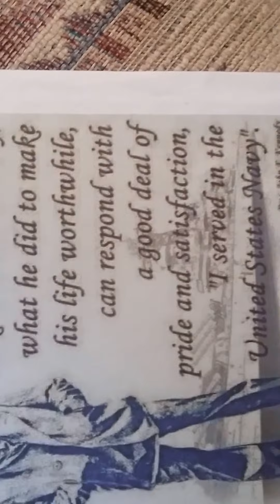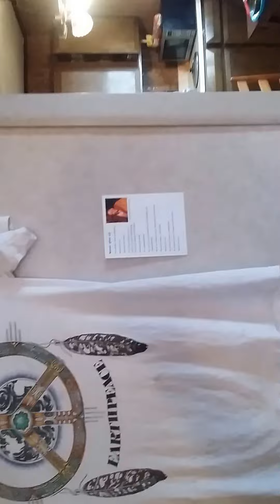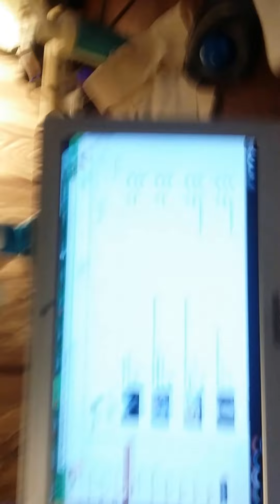20160108 155259 Ode to MY Family III